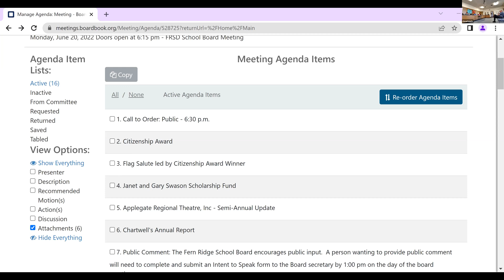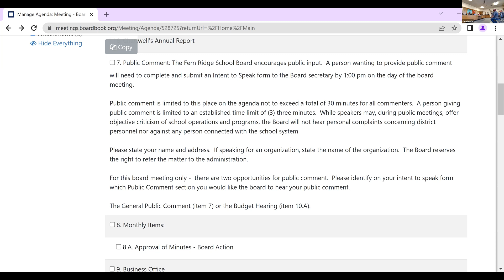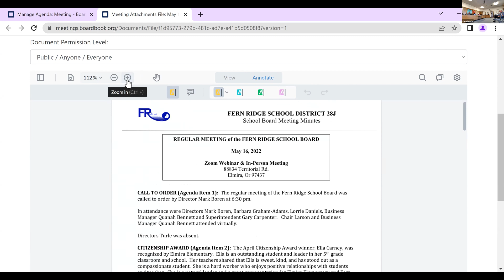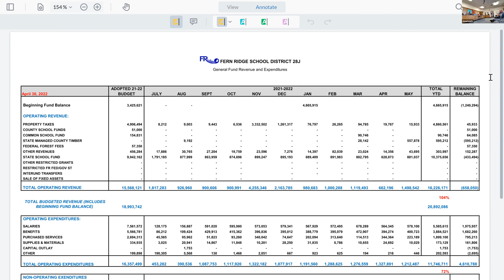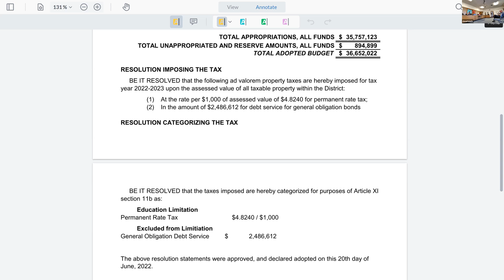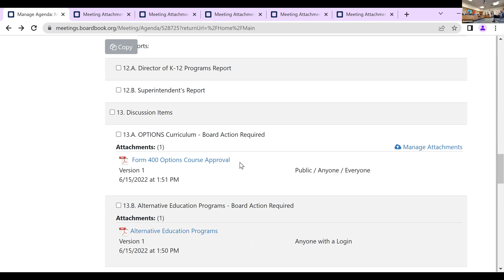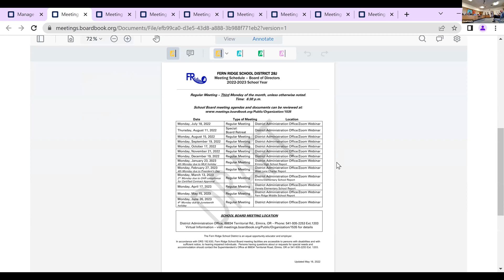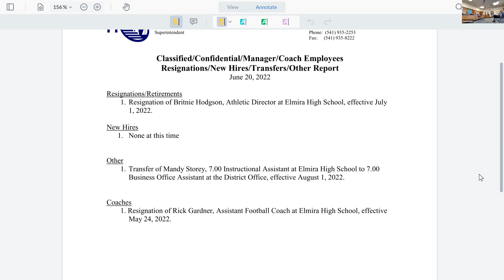School Board Meeting June 20, 2022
Fern Ridge School District Regular Meeting on June 20, 2022